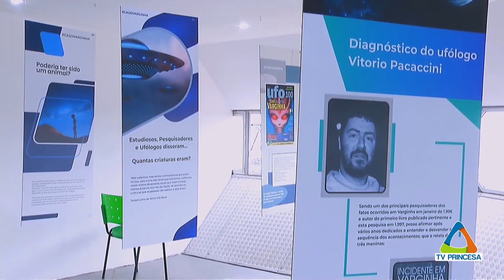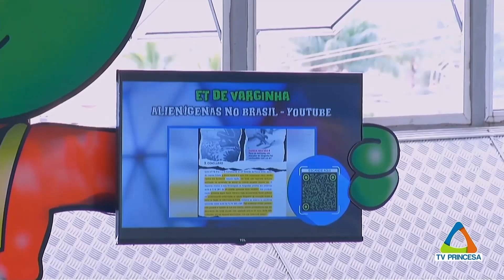ET de Varginha pode virar Patrimônio Cultural Imaterial em MG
Na manhã desta quinta-feira (13/4), a Polícia Civil de Minas Gerais (PCMG) apreendeu um adolescente, em Passos, Sul do estado, suspeito de ameaçar um ataque terrorista contra uma escola localizada na cidade. As investigações começaram quando a PCMG recebeu informações da circulação de postagens em grupos de aplicativo de mensagens e rede social com ameaças de terrorismo social contra a instituição de ensino, que ocorreriam na última segunda-feira (11/4). Conforme esclarece o delegado regional em Passos, Marcos Pimenta, as mensagens causaram medo em pais, alunos e professores, e a PCMG imediatamente deu início às investigações. A Polícia Civil solicitou então pelo mandado de busca e apreensão contra o jovem, representado pelo Ministério Público e expedido pelo Poder Judiciário, conforme estabelece o Estatuto da Criança e do Adolescente (ECA). Após o cumprimento da ordem judicial, o jovem foi encaminhado ao sistema socioeducativo.